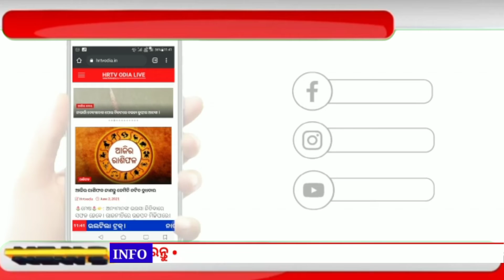ବାଲିମ ଗ୍ରାମର ଗୌରାଙ୍ଗ ଜେନାମଣିମୃତ ଦେହ ଉଦ୍ଧାର।।@hrtvodia